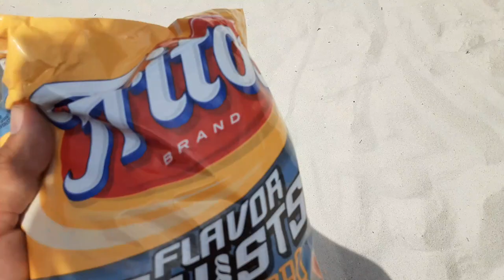Fritos twisted bbq had to put em in grocery bag lmao